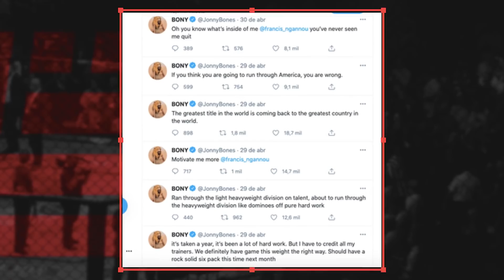JON JONES E NGANNOU TROCAM AMEAÇAS E CLIMA ESQUENTA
Francis Ngannou não deixou barato e respondeu as provocações. Confira tudo!